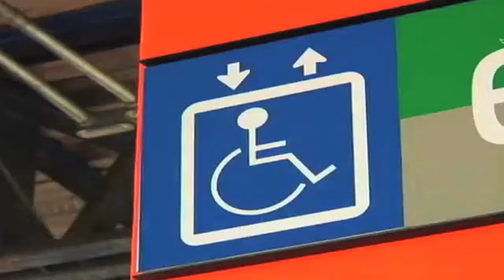EL METRO INFORMÓ EL NÚMERO DE ELEVADORES PARA DISCAPACITADOS EN LA RED DE TRANSPORTE COLECTIVO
El Sistema de Transporte Colectivo (STC) Metro cuenta con un total de 103 elevadores para personas con discapacidad en 49 estaciones de la red, los cuales, funcionan en su totalidad, afirmó el Ente Obligado al responder una solicitud de información realizada por un particular.